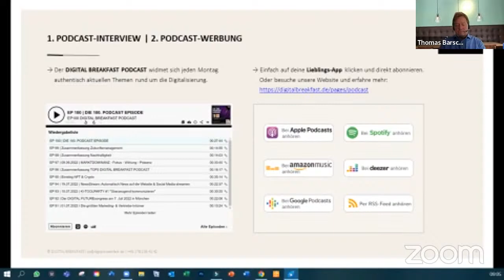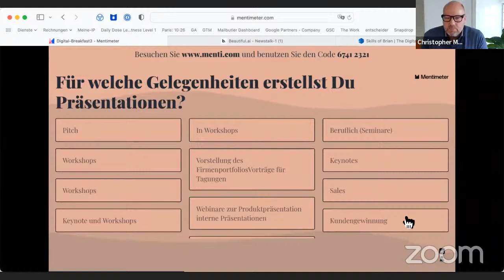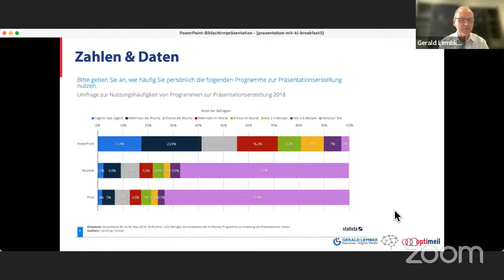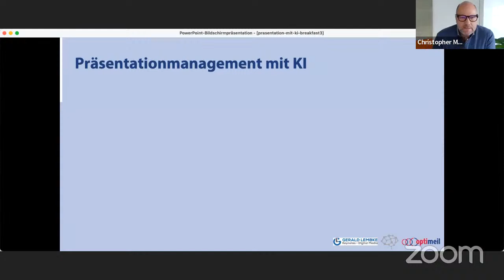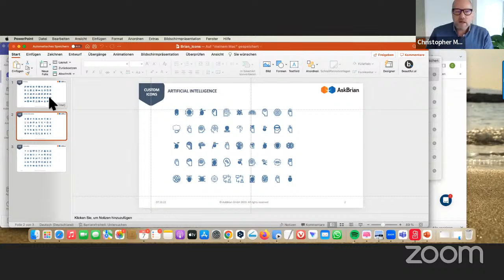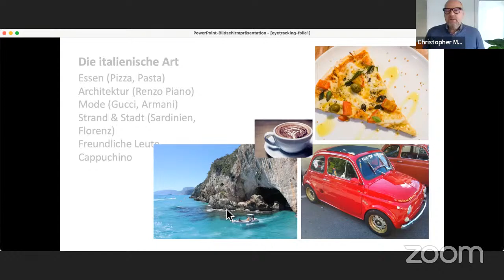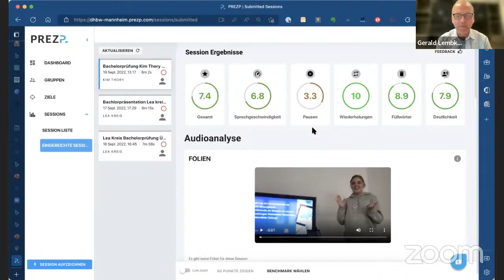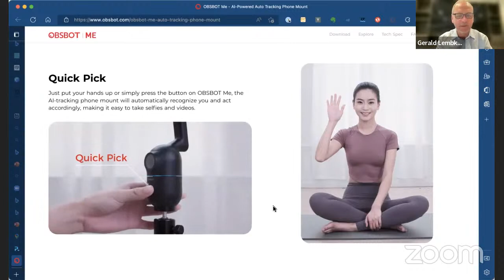"Künstliche Intelligenz im Digitalen Marketing!"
Prof. Dr. Gerald Lembke I DHBW Baden-Württemberg & Vortragsredner & KI-TOOLPARTY

Jetzt anmelden